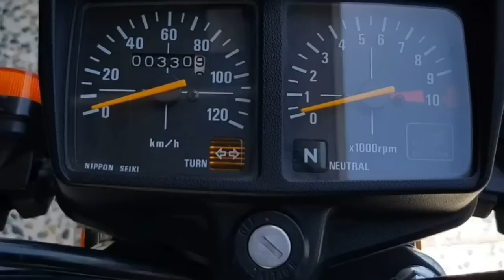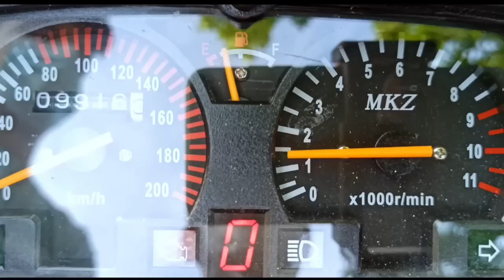۳ تا از گند ترین ایرادات موتوره ۲۰۰cc😱😒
سلام رفقا حالتون چطوره؟ به چنل اکرمی یدکی خیلی خوش امدید.
🔻ما تو این ویدئو به چنتا سوالی که خیلی از بچه ها از ماپرسیده بودن جواب دادیم.
✅چه موتوری خوبه؟
✅کدوم موتور بهتره؟
✅کدوم موتور کم خرج تره؟
✅استهلاک کدوم موتور بیشتره؟
✅چه موتوری بخرم که بعدا پشیمان نشم؟
✅هندا 125 خوبه یا 200 ؟
✅آیا موتور دویست سی سی خرجش زیاده؟
✅مشکلات و ایرادات موتورسیکلت چیه؟
✅نقاط قوت کدوم موتور بیشتره؟
✅چه موتورسیکلتی بخرم؟
🔴تو این ویدئو نسبتا کامل،ما سعی کردیم نکات کلیدی در مورده خریدن موتورسیکلت به شما بدیم که واقعا تجربه خودمون تو سالهاست و بدون کپی برداری و بازگو کردن حرف های دیگران هست.
🔻اگه از این دسته از ویدئو ها در مورد راهنمای خرید موتورسیکلت،استقبال بشه،ما تو روزای اینده پارت های بعدی این ویدئو مثل،کویر خوبه یا رهرو؟ nms ارزش خرید داره یا برم آشیل بخرم؟ سعی میکنیم بسازیم تا اطلاعات موتوری شما بالا بره،و بتونیم کمک بزرگی برای انتخاب درست موتورسیکلت مورد نیاز شما کرده باشیم.
❌اگه تازه با ما اشنا شدی و نمیدونی که چطوری موتوره مورد علاقتو بچینی ،حتما ساب کن تا اطلاعاتتو چه از لحاظ تعمیرات چه از لحاظ لوازم ببرم بالا
❌لوازم یدکی موتورت سیکلت اکرمی  در سال1390 با هدف خدمت رسانی و عرضه لوازم یدکی موتورسیکلت با قیمت مناسب و کیفیت بالا شروع به کار کرد که در همان ابتدا با استقبال مشتریان زیادی روبه رو شد. لوازم یدکی اکرمی  همواره می خواهد که به خانه امن و مطمئن خریداران کلی و جزئی لوازم یدکی موتورسیکلت در سراسر ایران  تبدیل شود
✅اینستاگرام ما خودش یه دنیایی از لوازم و اجناس جدید هست،اگه میخوای وسایلی که تو هیج جای ایران نیست رو ببینی حتما این لینک پایین رو کلیک کن
✅نکته های مهم رو کانال تلگرام میزاریم🔰